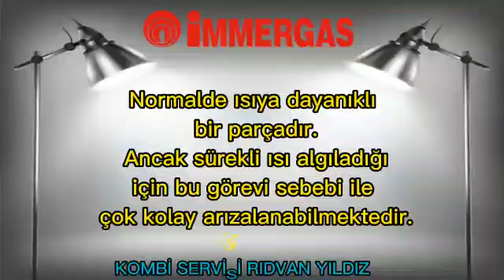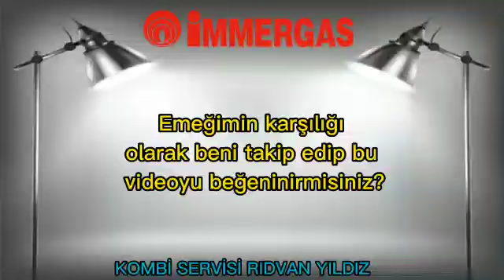İmmergas Victrix 26 Kombi E06 Hata Kodu Nedir? Nasıl Giderilir?